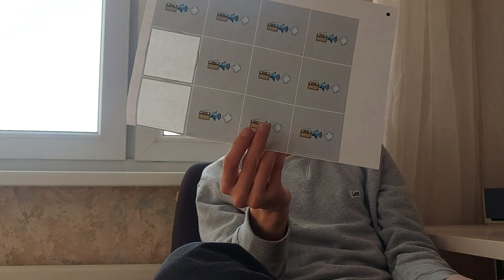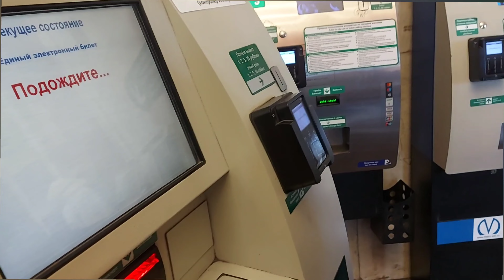Чугуновые среды ЮБИЛЕЙНЫЙ ВЫПУСК. Е. Понос: мне дали крайний срок - через неделю я окажусь НА УЛИЦЕ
У Альфа-Банка классная акция: заплатят по 2000 ₽ тебе и мне, если закажешь кредитку с годом без % по моей ссылке

В Альфе дают 500 ₽ гарантированно, если оформишь бесплатную дебетовую Альфа-Карту по моей ссылке.
А ещё можешь выиграть 500 000 ₽ на отпуск в любой стране. Моя ссылка